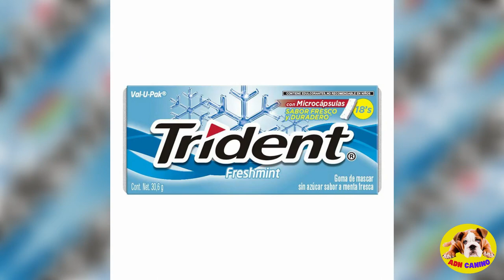🚨QUE ALIMENTOS NO DEBEN DE COMER MIS PERROS